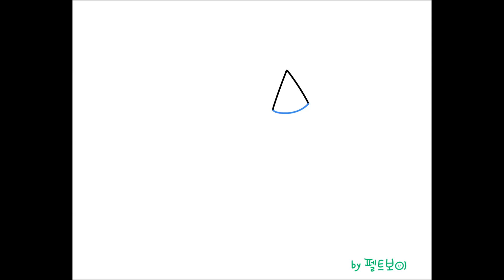2019년 황금돼지 그리기 (그림그리는법) #474